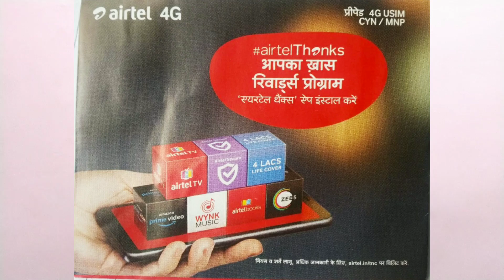Airtel sim 4g upgrade process | Airtel 4g upgrade kaise kare | 2g/3g se 4g step by step | Hindi 2023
Dosto iss video me maine apko airtel sim ko 4g me kaise upgrade karna hai uske baare me bataya hai aur kuch important question ka answer bhi diya hai isliye video bahut interesting hai last tak jarur dekhe.

Recharge Offer

DOWNLOAD and SUPPORT US

Socialmedia Handle